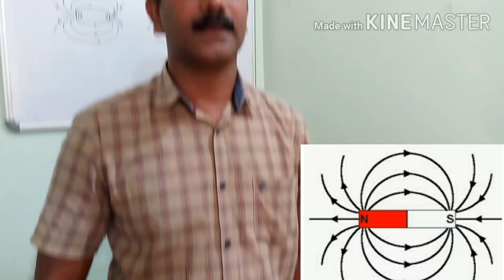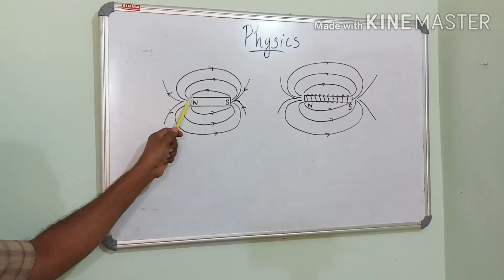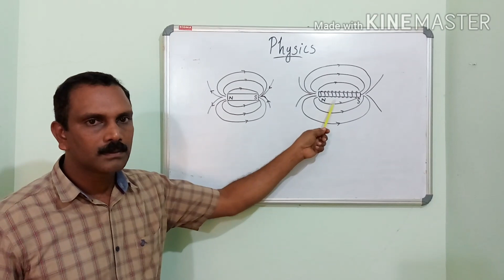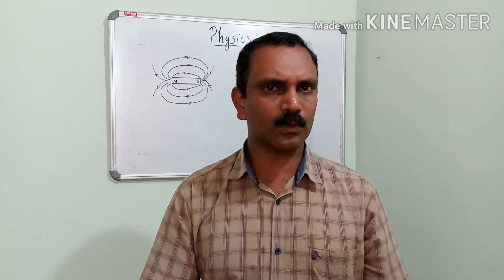വൈദ്യുതകാന്തിക ഫലം Part-1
Magnetic field of a bar magnet,electromagnet,Hans Christian oersted's experiment, Ampere's swimming rule etc are explained here with simple experiments